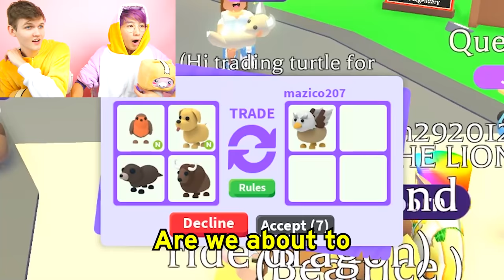Can We Beat The COMMON TO LEGENDARY TRADING CHALLENGE In Roblox ADOPT ME!? (GOT DREAM PET!)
LankyBox tries to play Roblox Adopt Me and see if they can beat the Common to Legendary Trading Challenge in the new Adopt Me Fossil Eggs Update!

LankyBox World!